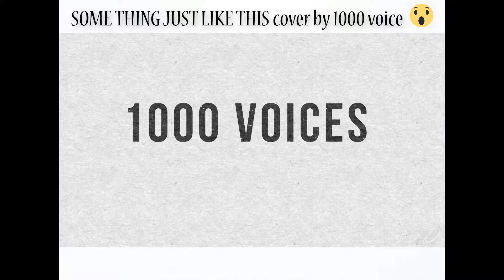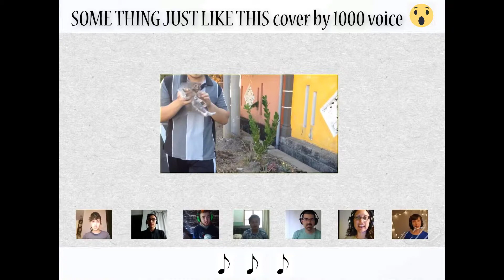SOME THINGS JUST LIKE THIS [The Chainsmokers & Coldplay] 1000voices Cover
Hope everyone will support your channel in the near future.
I still have less experience so expect more guidance.